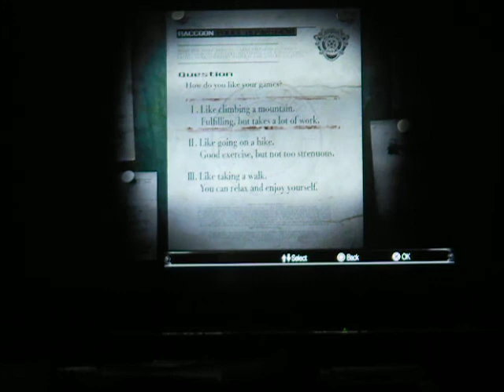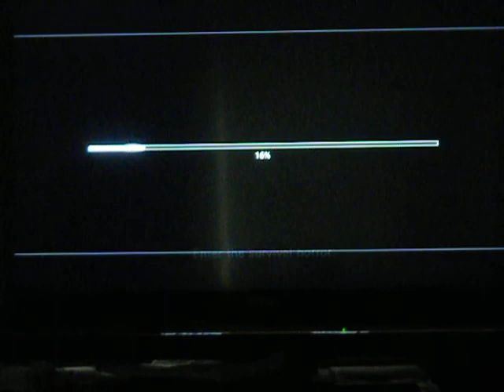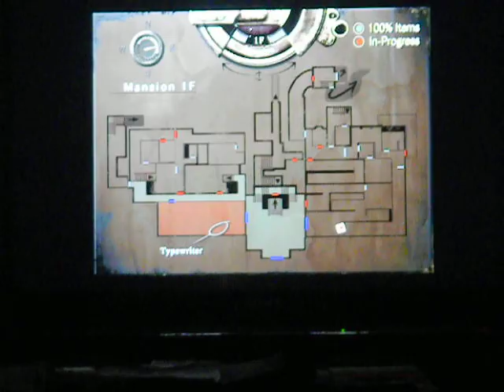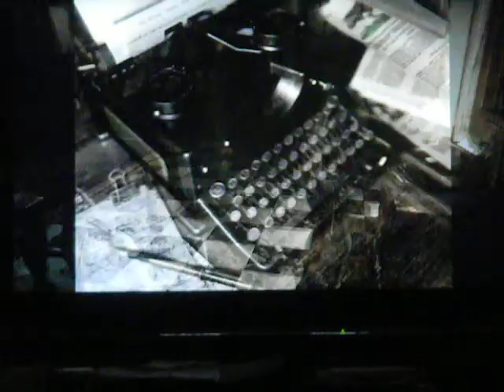Lets Play Resident Evil HD Remaster (PS4) part 1: a lot of cutscenes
the beginning of my 31st LP, resident evil HD remaster for the ps4